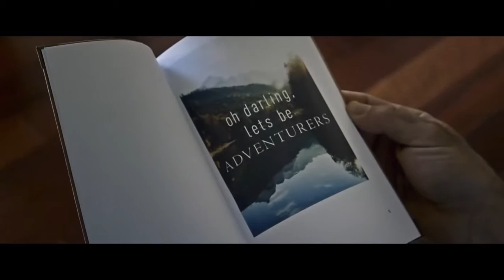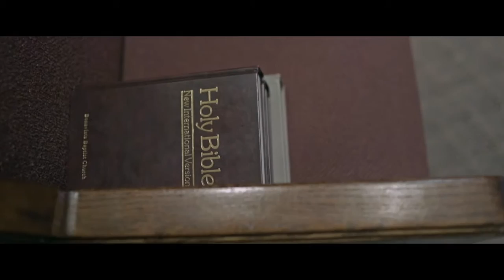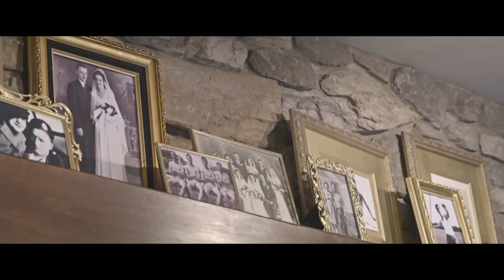Tegan Dave Highlight Reel [Calgary Weddding Video]